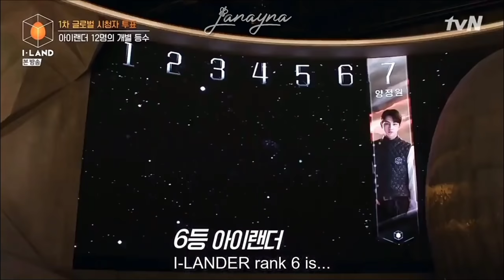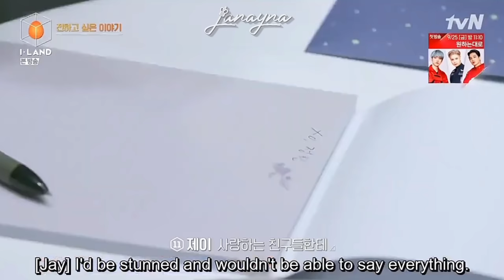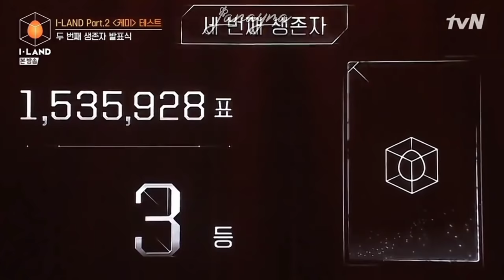Jay's journey to ENHYPEN (the guy with too much passion)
The clips that i used for my videos are not mine however, those clips are heavily edited, i used an editing software to provide new context and creative value. credits to the rightful owners.